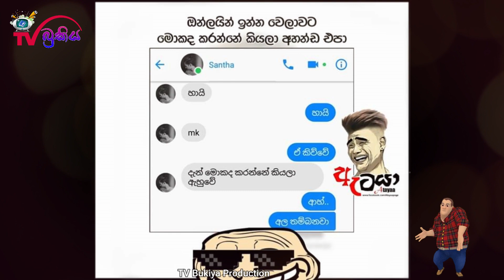Bukiye Rasa Katha | Funny FB Post 😂 | FB Funny Momo | TV Bukiya Production | 08.04.2020 (i)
Welcome to TV Bukiya Youtube Channel. 🙏❤️